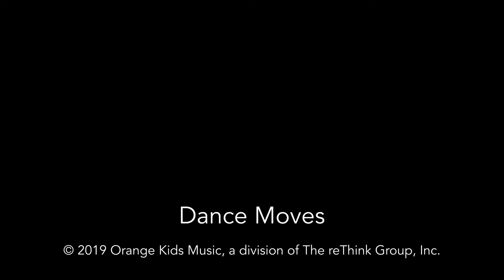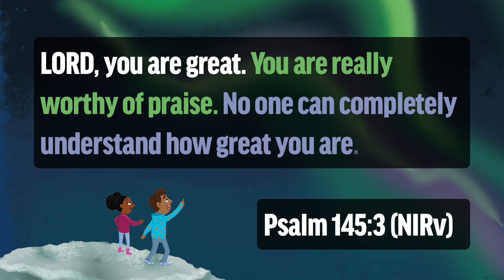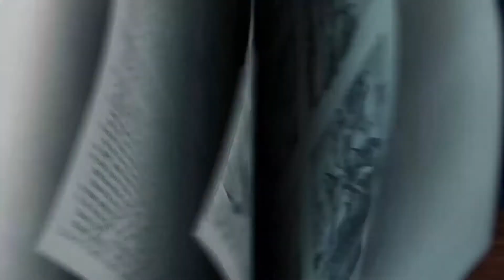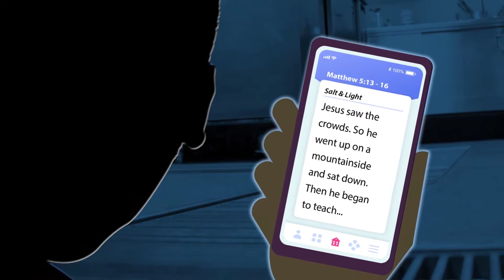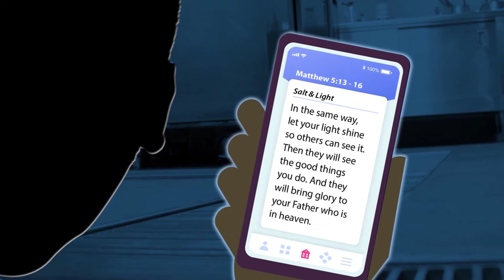FUSE online /// AUG 30, 2020 /// LifePoint Kids Ministry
LifePoint Christian Church presents FUSE online for LifePoint Kids. Join us for 20 minutes of singing, dancing, laughing and learning. Our team combines the fun with super content from Orange Curriculum. So, gather the entire family to watch. Your kid(s) will thank you!